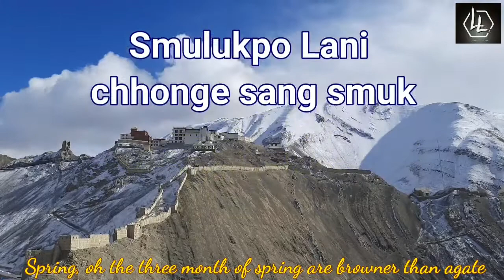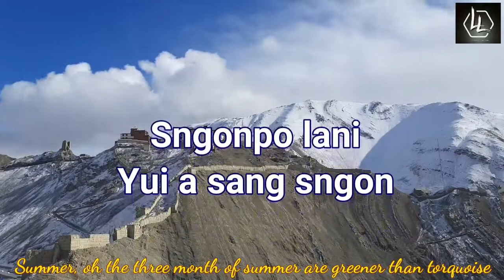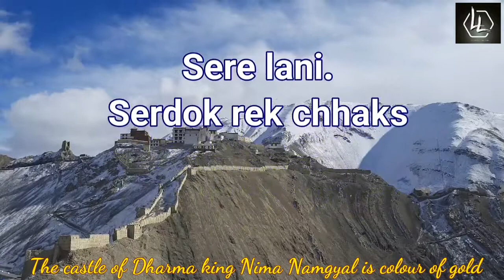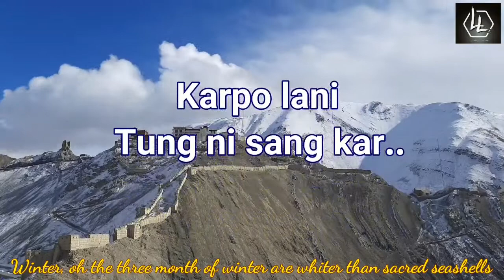JUNGLU | PADUM KHAR | LADAKHI KARAOKE WITH ENGLISH SUBTITLES | LADAKHI SONG ON FOUR SEASONS